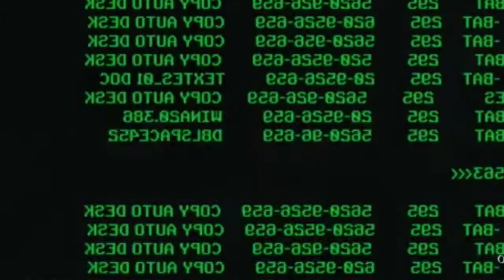who r u man ........ ? the vault Spanish movie scene